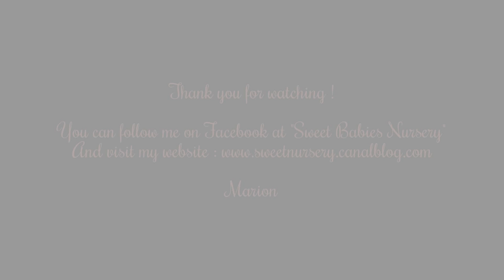Sweet Babies by Marion Foin -reborn twin B Bonnie Brown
Welcome to my nursery chanel !
My name is Marion Foin, I'm a reborn artist from France of Sweet Babies Nursery.

You can see Baby Twin B, kit by Bonnie Brown, SOLD.